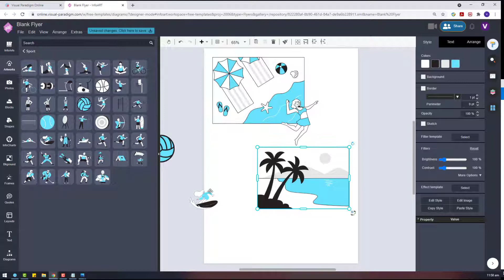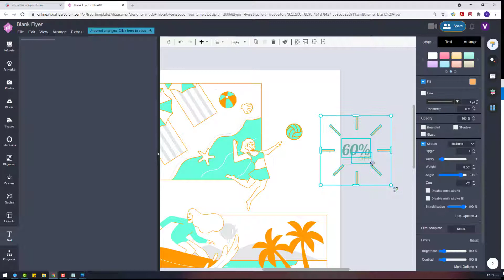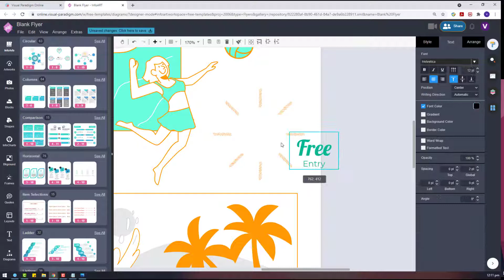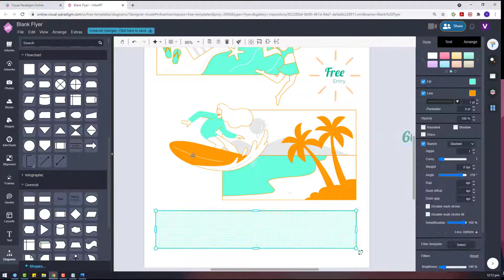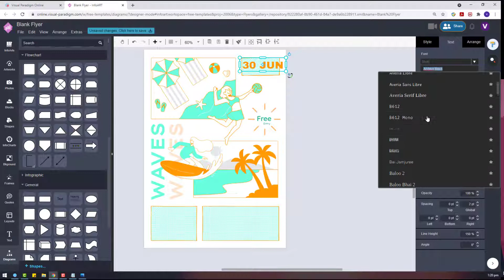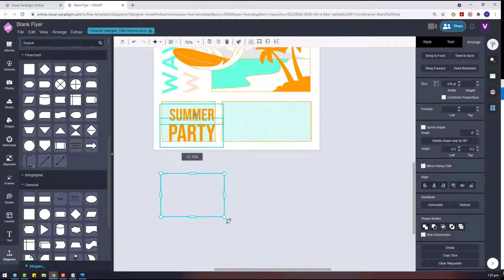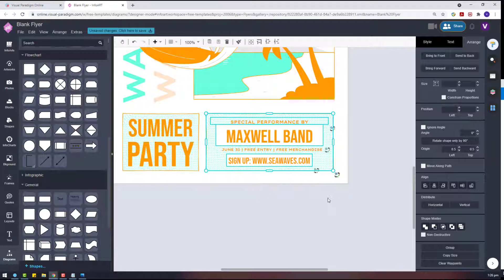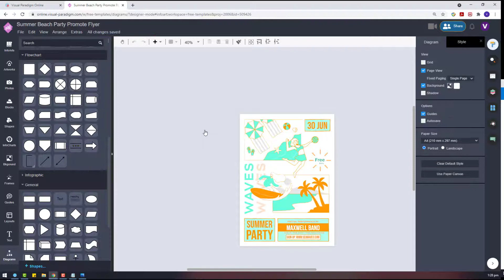Design a Flyer for Summer Beach Party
Hi all, this week I would like to show you 3 flyer design I did using VP Online. The first one is for the promotion of a beach party.